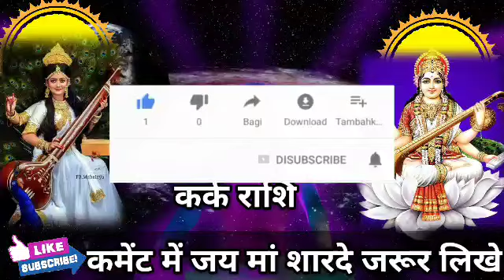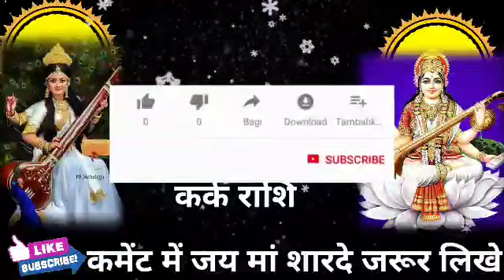कर्क राशि वालों अगले 72 घंटे सावधान जो होगा कभी सपने में सोचा नहीं होगा। Kark Rashi